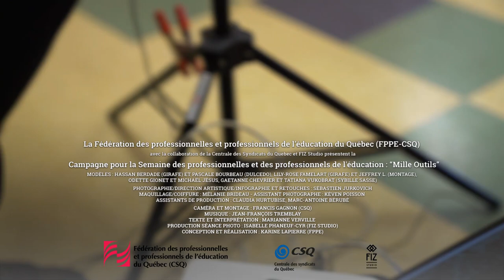Mille Outils Marianne Verville